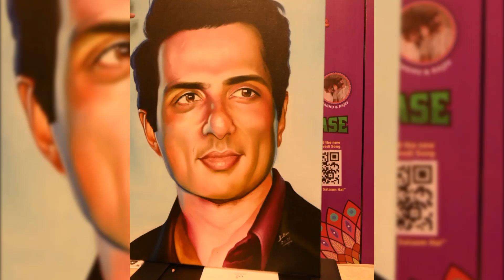Varnish use on Oil painting | Great memories with Sonu sood sir | Dhaval Khatri painting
Here is using varnish on oil painting. Met with great human being sonusood sir. happy to give him own oil painting in Ahmedabad.

My NGO Channel

Tombow Mono Zero Eraser

KABEER ART Pencil Extender

Sand Paper

Winsor & Newton Professional Fixative Spray

Masking Tape

Staedtler Graphite Sketching Pencils

Paper: 14"X17”

Derwent Battery Eraser

Kneaded Rubber Eraser

Sakura Mechanical Pencil (0.3 mm & 0.5 mm lead)

PRISMACOLOR Premier Coloured Pencils

Rotring Tikky Mechanical Clutch Pencil - 0.5 mm

Rotring Tikky Mechanical Clutch Pencil - 0.7 mm

Asint Paper Stump

White gel pen

Ultra Smooth Bristol (A4 size)

Brusto Drawing Paper 200 GSM A3 Jumbo Pack

Stitched Bound Sketch Book (A3 size)

Brustro Artists Drawing Clip Board

FOR OIL PAINTINGS:

Camel Student Oil Colour

Camel Artist's Oil Colour

Paint Brush Set

Artist Paint Brushes

Professional Paint Brush

Camel Linseed Oil

Painting Knives

50 pcs Paint Brush Set

Fan Brush Set

Camlin Artist Oil Colour

Winsor & Newton Artists' Oil Colour

Arfina Artist’s Picture sh Spray